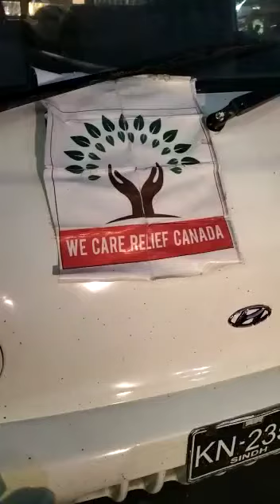Purchasing building supplies for the mosque construction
Video from We Care Relief Canada